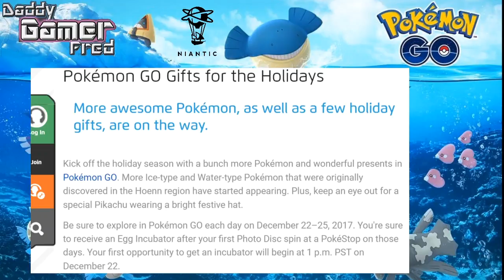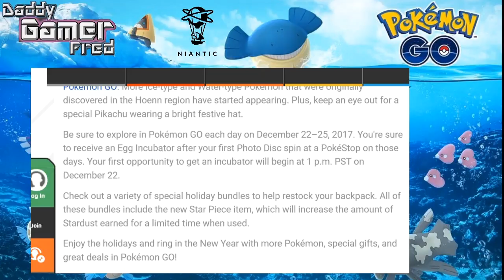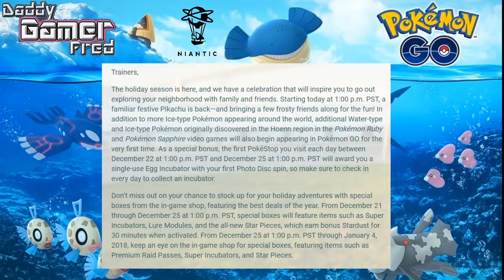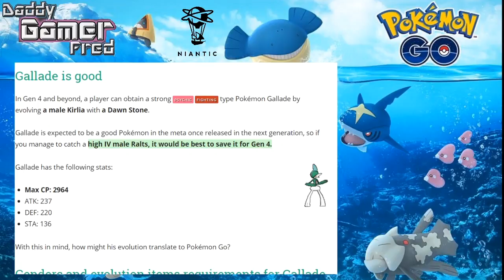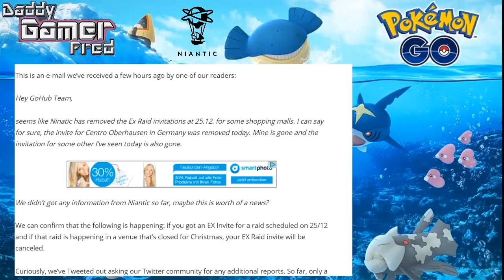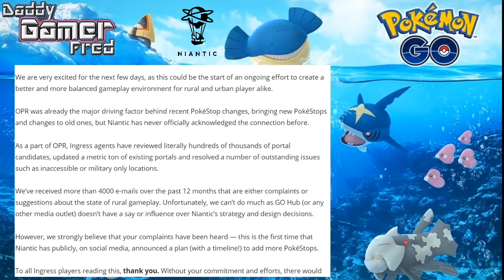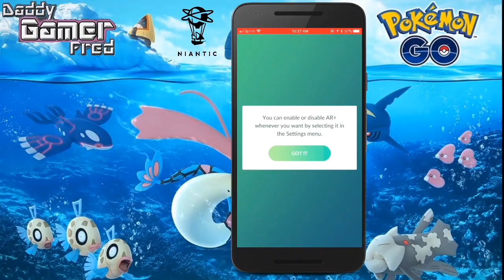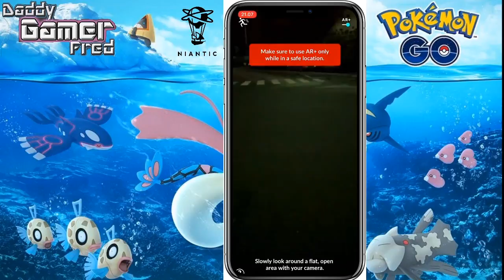Pokémon GO Gifts for the Holidays + Gallade And Gen 4 Talk + Christmas Raids + New PokéStops / Gyms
Niantic is canceling EX Raids scheduled for Christmas that take place in closed shopping malls-

Niantic officially announces a massive wave of new PokéStops and Gyms coming soon to Pokémon GO

If you want your AR+ video in the next Pokemon Go news video tweet them at me @DaddyGamerFred on Twitter

3DS Friend Code : 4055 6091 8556